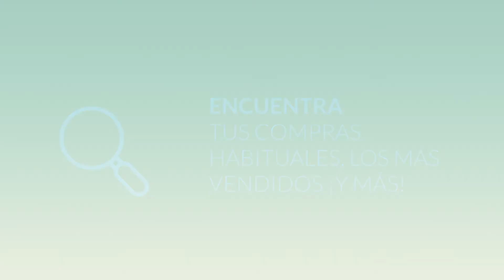¡Sácale el máximo partido a tu cuenta de Proclinic!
Descubre todo lo que te ofrecemos en nuestra web